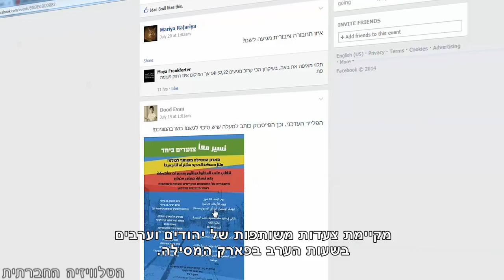הצטרפו לקול השפוי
בכל ערב מתקיימים דיונים פתוחים ברחבת הסינמטק בתל אביב של פורום המשפחות השכולות. בירושלים, קהילת "יד ביד" הדוגלת בחינוך דו לאומי ודו לשוני, מקיימת צעדות משותפות של יהודים וערבים בשעות הערב בפארק המסילה בירושלים.